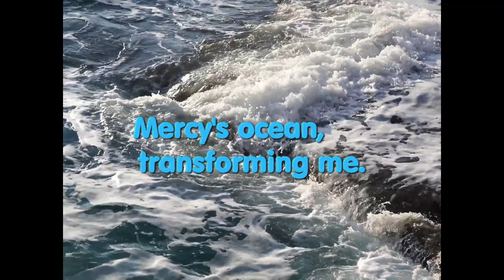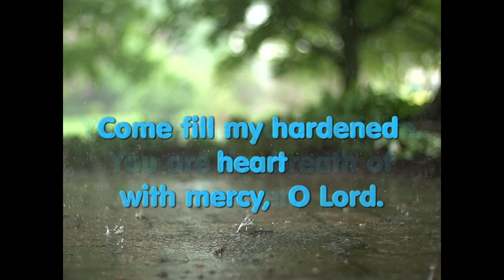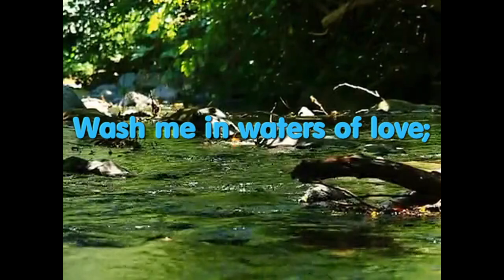Healing Waters - Trevor Thompson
Song for healing.